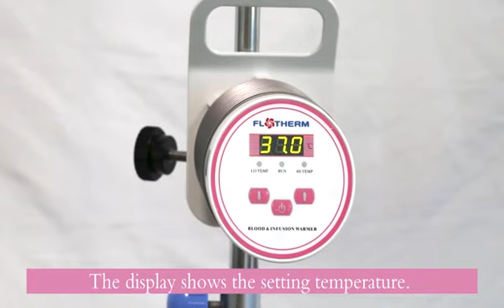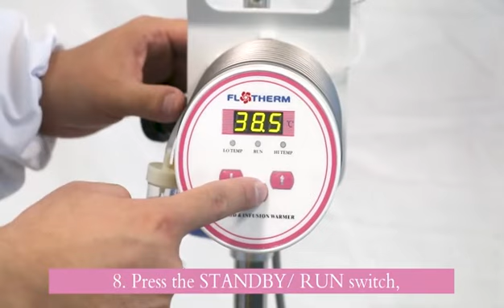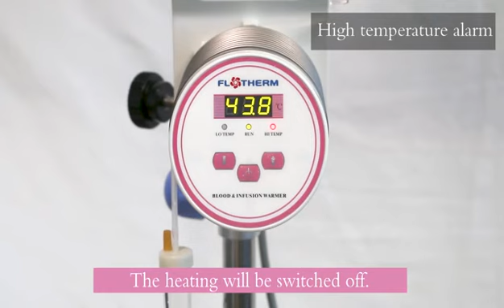Blood and Fluid Warmer QW618 BIO-X